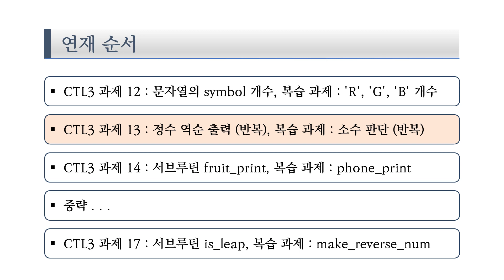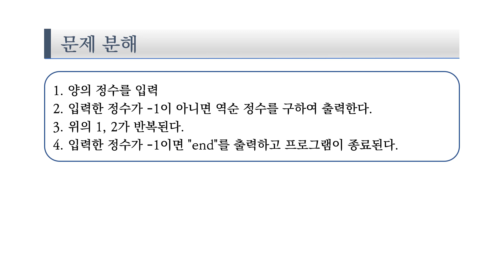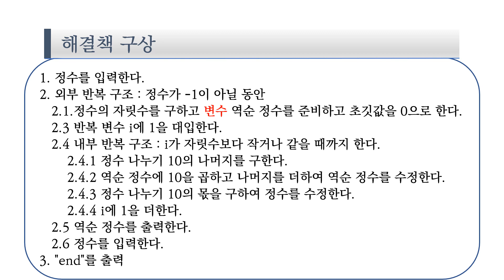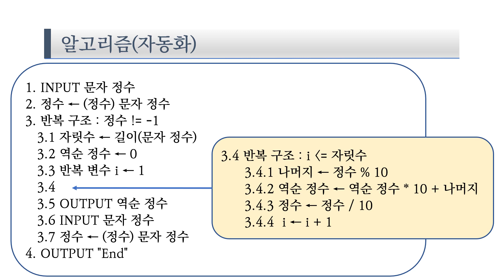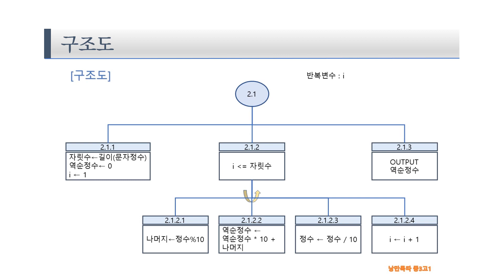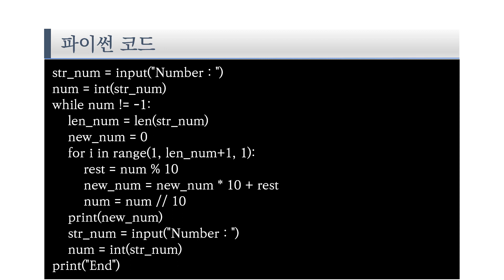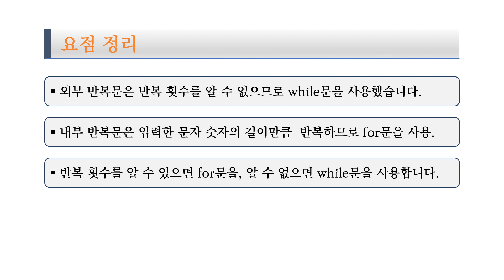중3 고1 컴퓨팅사고력 파이썬 CTL3 13